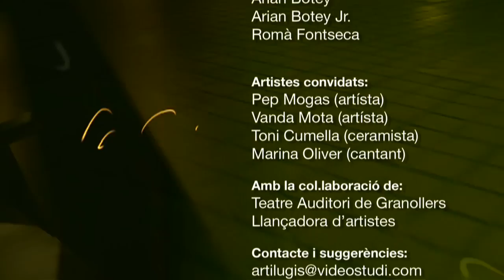Marina Oliver (Artilugis)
Entrevista a Marina Oliver, per programa Artilugis, dins de Nit d'Arts, una producció de Videostudi per l'IMC i Granollers TV